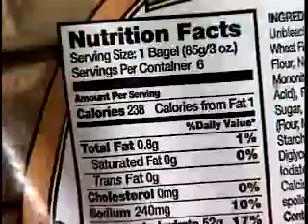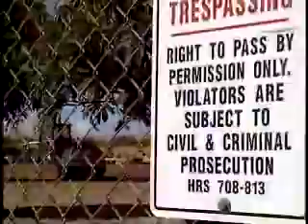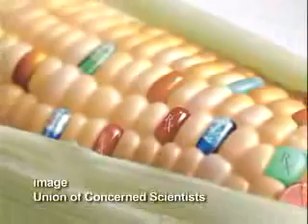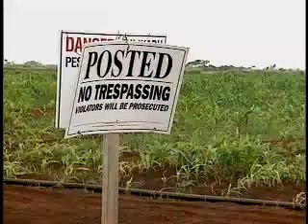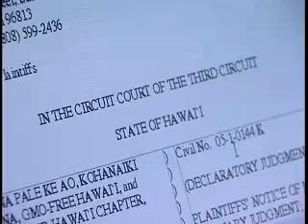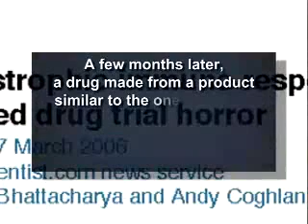Islands at Risk - Genetic Engineering in Hawaii (GMO) PART 2 of 3